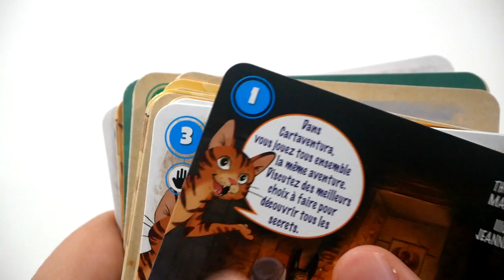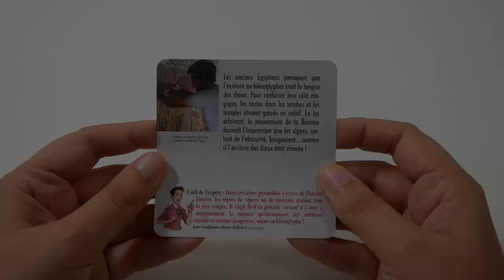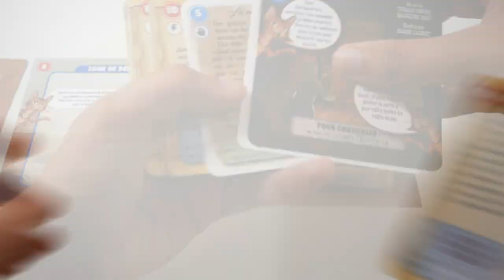Cartaventura Odyssée : Le secret des pharaons - Le jeu en 2 minutes !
Le secret des pharaons est un jeu narratif coopératif, qui fait partie de la gamme Cartaventura Odyssée. Les joueurs vivent une aventure, et font des choix pour avancer dans l’histoire.

Informations sur le jeu :
●  20 minutes
● Auteurs : Madeleine Deny, Thomas Dupont
● Illustrateur : Jeanne Landart
● Editeur : BLAM !

Informations générales :
●  La vidéo a été financée par l'éditeur et le jeu présenté a été envoyé par l'éditeur.